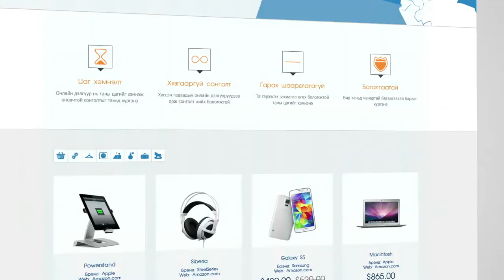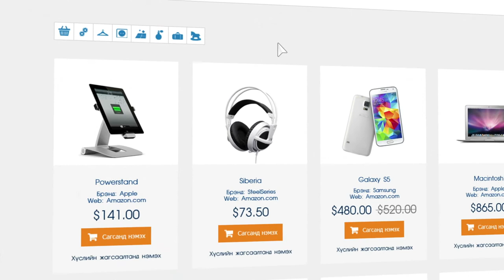BidMongol ХХК веб дизайн